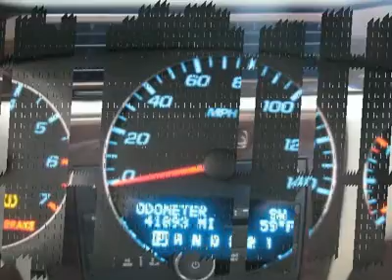2011 CHEVROLET IMPALA White Bear Lake, MN 400499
2011 CHEVROLET IMPALA White Bear Lake, MN
Stock# 400499

1801 E Co Road F